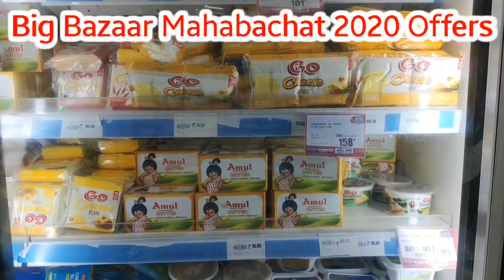Big Bazaar Maha Bachat Offer 2020 | Big Bazaar 15 August Offer 2020 | Mahabachat 2020 Coming Soon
Hello friends, Welcome back Today's video is about Big Bazaar Maha Bachat offer for 2020. As you all aware that Big Bazaar's MahaBachat is biggest sale event. In this video we will discuss about big Bazaar Mahabachat offer for August 2020.

In this video have discussed about Big Bazaar Maha Bachat 2020 event.

---Friends agar video pasand aayi ho to ek --1️⃣ LIKE 👍 👍--- kardo Please. Aapka 1️⃣ LIKE bahut MOTIVATE karta hai. ---

FBB Kurtis Video is here, Latest FBB Kurtis collection video link.

FBBB Kids Collection, Fbb New Kids collection video link is here

Big Bazaar Sale
Big Bazaar Maha bachat sale